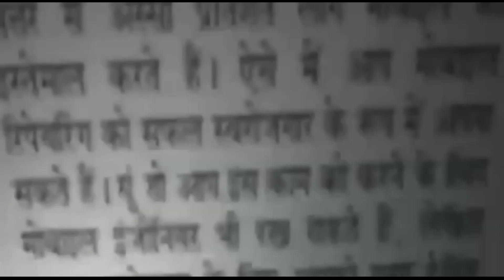हैदरपुर नहर से शातिर ऑटो लिफ्टर गिरफ्तार || Asal News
A NOTORIOUS AUTO-LIFTER NABBED BY SPECIAL STAFF/
NORTH-WEST.
➢ 03 STOLEN TWO-WHEELERS RECOVERED.
➢ ACCUSED FOUND TO BE A HABITUAL & ACTIVE CRIMINAL,
PREVIOUSLY INVOLVED IN 08 CASES OF MURDER CUM
ROBBERY, HOUSE THEFT & OTHER THEFT.
➢ HE STARTED COMMITTING CRIMES TO EARN EASY MONEY SO
AS TO FULFILL HIS ADDICTION TO DRUGS/ALCOHOL.
➢ HE RECENTLY CAME OUT OF JAIL ON BAIL AND AGAIN
STARTED COMMITTING CRIMES.
Staff of Special Staff/North-West nabbed a notorious auto-lifter and
recovered 03 stolen two-wheelers from his possession. Accused found to be
a habitual & active criminal, previously involved in 08 cases of murder cum
robbery, house theft & theft.
Brief Facts & Incident Details:-
Acting proactively, in order to curb criminal activities in the area, team of
Special Staff led by Insp. Dinesh Beniwal, I/c Special Staff /NW comprising
of Insp. Vijender Nagar, SI Arun, SI Suresh Tyagi, HC Manjeet, HC Narsi, HC
Indraj, HC Satya Narender, HC Bholu, Ct. Ankush & Ct. Akshay was tasked
to keep a check on criminals & anti-social activities, under the close
supervision of ACP/ Operations & overall supervision of the undersigned.
The team was briefed thoroughly and tasked to intensify patrolling to outlash
criminals in the area so as to send a strong message among them.
On 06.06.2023 at about 04:35 PM, team of Special Staff was patrolling in the
area when they received an information about a suspicious person on a
stolen vehicle & he may commit crime of theft. Acting swiftly on this secret
information, a trap was laid down near Haiderpur Canal, Delhi and on
pointing out by the informer, a suspicious person on a motorcycle was seen
who tried to flee away on observing police, however staff displayed keen
sense of alertness & swift response and successfully nabbed him. On
enquiry, he was identified as Raja S/o Dev Narayan Yadav @ Prabhu
Yadav R/o Udham Singh Park, WPIA, Ashok Vihar, Delhi, Age- 22 years.
On verification, the recovered motorcycle no. DL11SG 8531 was found to be
stolen vide eFIR No. 015715/23 U/s 379 IPC PS Burari.
During his sustained interrogation, he confessed his involvement in the
cases of auto-theft and further disclosed that he was roaming in the area &
looking for parked vehicles in order to commit theft. Further, on his instance,
one stolen scooty no. DL8S BK 6216 stolen from PS Roop Nagar and one more
scooty no. DL8S CE 7022 were recovered.
He further disclosed that he started committing crime to earn easy money
by selling stolen vehicles, so as to fulfill his addiction to drugs/ alcohol. On
verification, he found to be a habitual & active criminal, previously involved
in 08 cases of murder cum robbery, house theft & theft. He recently came out
of Jail on bail and again started committing crimes.
Further efforts are being made to trace his possible involvement in other
cases also.
Details of Accused Person:-
➢ Raja S/o Dev Narayan Yadav @ Prabhu Yadav R/o Udham Singh Park,
WPIA, Ashok Vihar, Delhi, Age- 22 years. Previous Involvement:-
murder cum robbery, house theft & theft..
Recovery:-
• 03 stolen two-wheelers (01 motorcycle & 02 scooties).